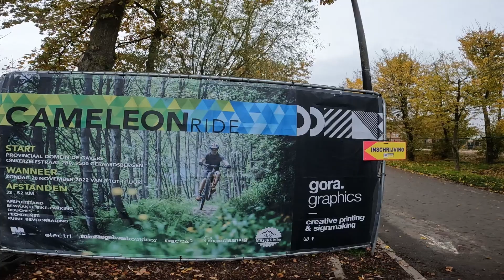MTB Cameleon Ride Toertocht Geraardsbergen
52k 510hm
Leuke toertocht met 100 hoogtemeters per 10km, ietwat veel asfalt maar door de modderige omstandigheden was het hier en daar toch serieus werken om vooruit te komen.

if you like the video's please support me a little bit to make the camera gear a little bit less expensive. thanks